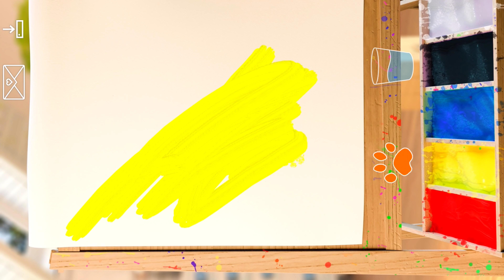Арина играет в игру Мой Маленький Котенок | Ухаживаем за виртуальным питомцем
Арина играет в популярную игру iOS для детей Мой Маленький Котенок (Little Kitten - My Favorite Cat).
Давайте играть вместе с нами в эту игру для детей про маленького виртуального питомца. С нами будет очень весело. Смотрите не пожалеете.
В Видео Вы сможете увидеть как веселый котик веселится и играет вместе с Ариной.

"Котенок — мечта каждого ребенка, ведь это забавный и умилительный питомец с веселым характером. Полетайте вместе на самолете, побросайте мячик в корзину, поиграйте в прятки, попрыгайте на кровати или порисуйте лапкой — с другом-котенком всегда есть чем заняться! Познакомьтесь с миром котят, открывайте забавные движения, над которыми можно вместе посмеяться, и заботьтесь о своем милом мохнатом друге.

Дальше будет веселее!